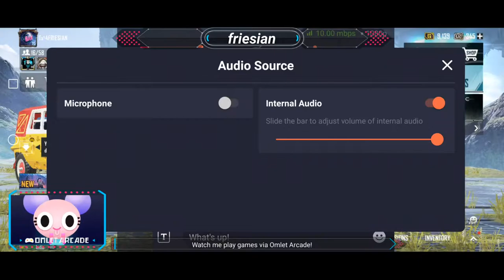Watch me stream Battlegrounds India